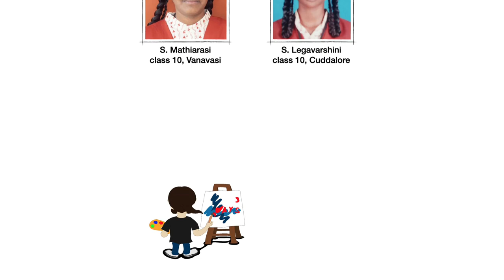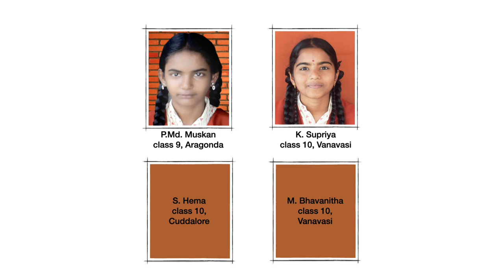Eye of the Bird - a Story about Focus and Attention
This animated story is a collaborative project done by Isha Vidhya students from nine rural schools in Tamil Nadu during the Covid-19 schools closure in India. Six teams (script writers, sketch artists, animators, music composers, voice artists and video editors) collaborated on WhatsApp groups, under the guidance of Timeless Lifeskills Foundation, to put this animated story together. Students learned and honed many digital media skills while designing this project.